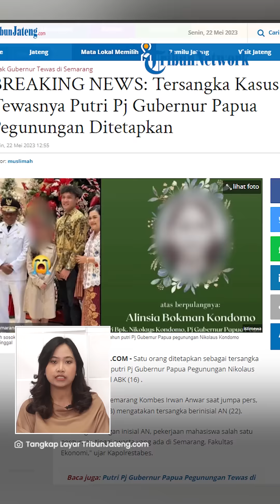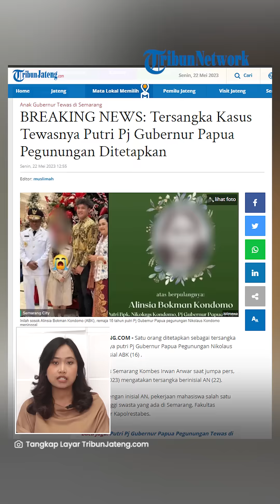BREAKING NEWS Polisi Tetapkan Tersangka Kasus Tewasnya Putri Pj Gubernur Papua Pegunungan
TRIBUN-VIDEO.COM - Setelah melakukan proses penyelidikan, polisi akhirnya menetapkan mahasiswa bernama Ahmad Nashir sebagai tersangka kasus tewasnya putri Pj Gubernur Papua Pegunungan Nikolaus Kondomo berinisial ABK.

Diketahui sebelum ABK tewas, AN terlebih dulu mengajaknya untuk minum minuman keras di kamar kosnya.

Dikutip dari TribunJateng, Kapolrestabes Semarang Kombes Pol Irwan Anwar mengatakan bahwa Ahmad Nashir merupakan mahasiswa sebuah perguruan tinggi swasta di Semarang.

(TribunVideo.com)

HOST: SISCA
VP: TEGAR

Artikel ini telah tayang di TribunJateng.com dengan judul BREAKING NEWS: Tersangka Kasus Tewasnya Putri Pj Gubernur Papua Pegunungan Ditetapkan,